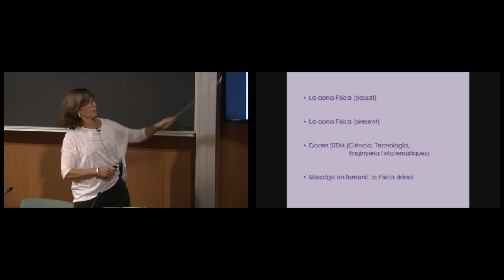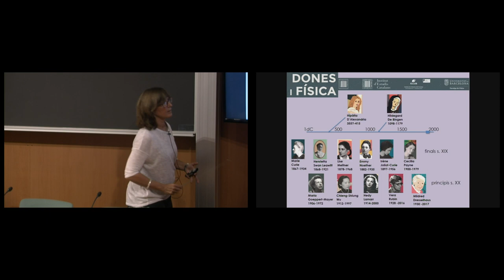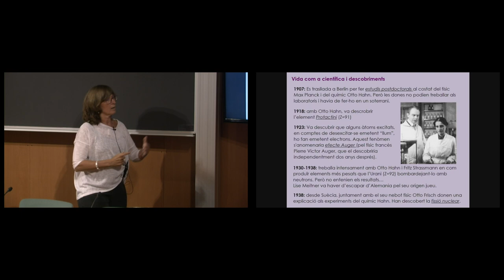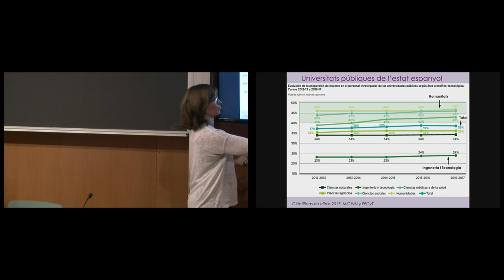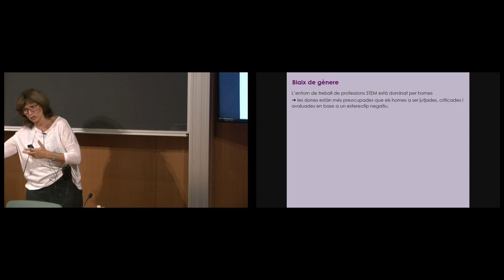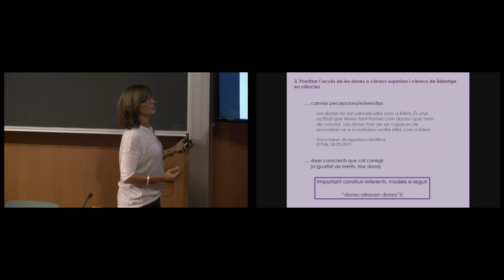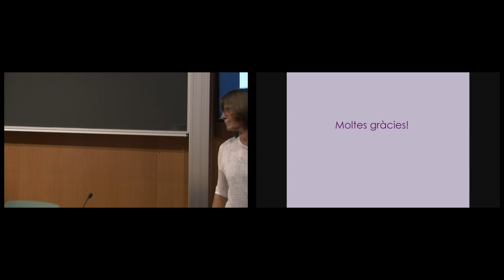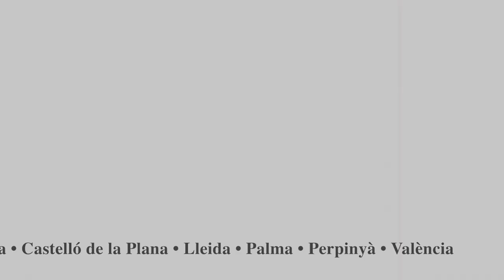Conferència inaugural del curs 2019-2020 de la Societat Catalana de Física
La conferència, que porta per títol «La física dona. La dona física», serà impartida per Àngels Ramos, professora catedràtica de l’àrea de física atòmica i nuclear de la Universitat de Barcelona.